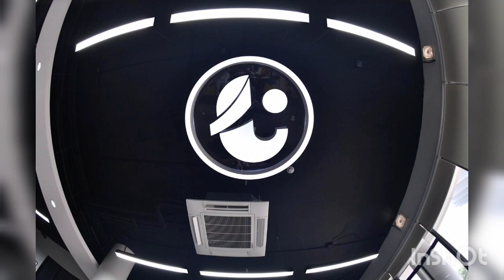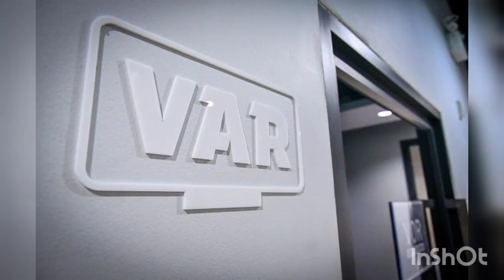เปิดงบฟีฟ่าสร้าง HOUSE OF​ THAI​ FOOTBALL สมาคมฟุตบอลไทย Fa Thailand แห่งใหม่